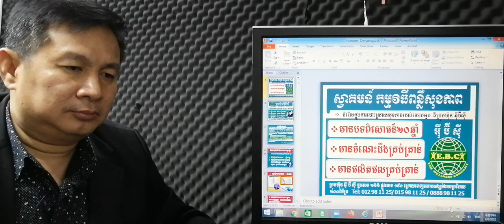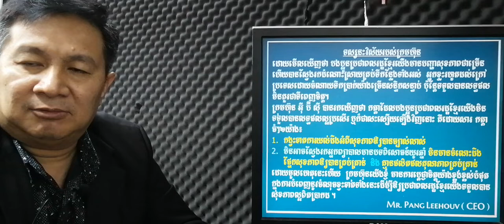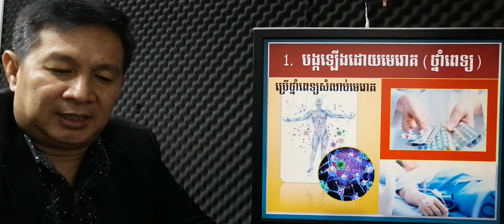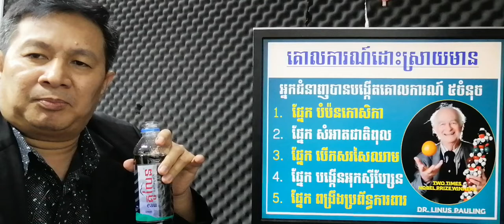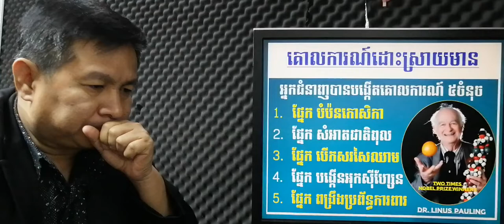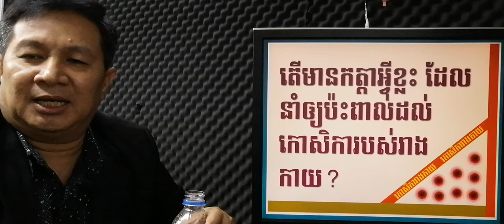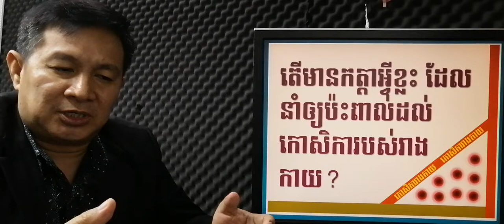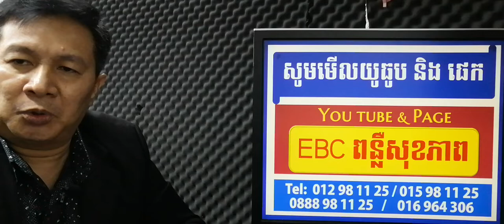EBC ពន្លឺសុខភាព - បើមិនបង្កើនអុកស៊ីហ្សែនទេ ប្រយ័ត្នកើតសាច់ដុះមហារីក - English (Pang Leehouv)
បើមិនបង្កើនអុកស៊ីហ្សែនទេ ប្រយ័ត្នកើតសាច់ដុះមហារីកពន្យល់បកស្រាយដោយលោកគ្រូ ប៉ាង លីហ៊ៅ (Pang Leehouv) តំណាងក្រុមហ៊ុន អ៊ីប៊ីស៊ី (EBC)